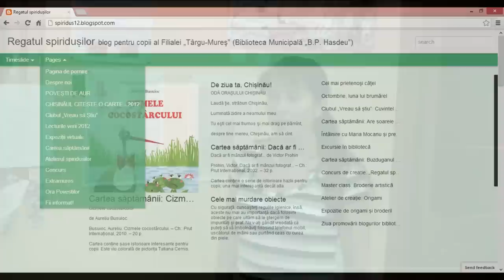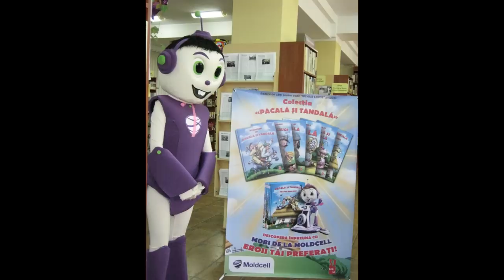Biblioteca „Târgu-Mureș" în viața noastră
Acest videoclip este creat pentru Concursul de clipuri Biblioteca Municipală B. P. Hasdeu - biblioteca 3.0, de catre filiala „Târgu-Mureș".